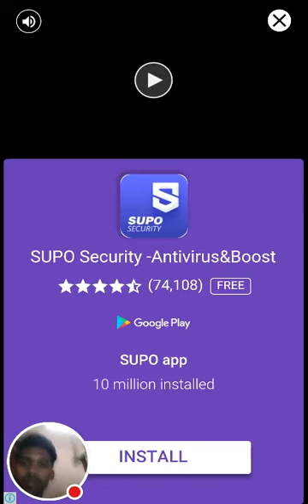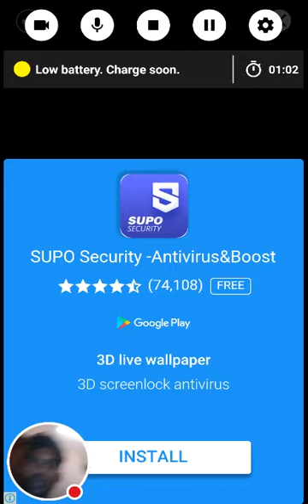My Subway Run 3D Stream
Watch me play Subway Run 3D!